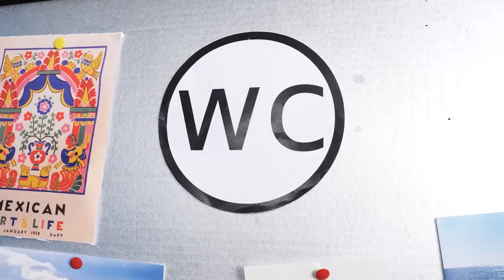DIY Skittles Toilet! 🚽Genius Bathroom Gadgets, Creative Parenting Tips For Everyone by WOW HOW!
Toilet bathroom gadgets that stand up to the hype! Got a boring toilet? Make pop it decorations! Got a messy toilet? We’ve tested the toilet hack that can help you - toilet bomb! Got dirty feet that just won’t come clean? We have the perfect bathroom gadget for that! And what’s more, these smart appliances are so great that they have become viral gadgets!